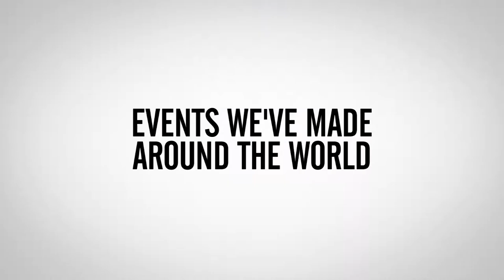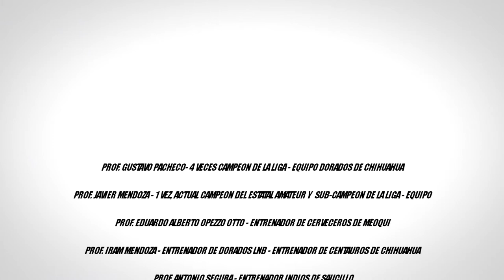Jon Solomon Chihuahua vive league official tryout trailer